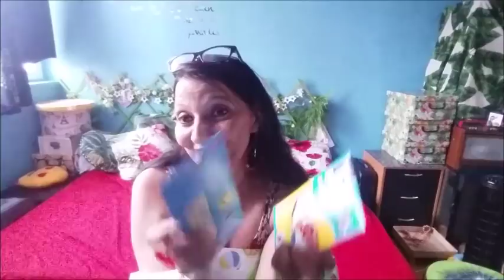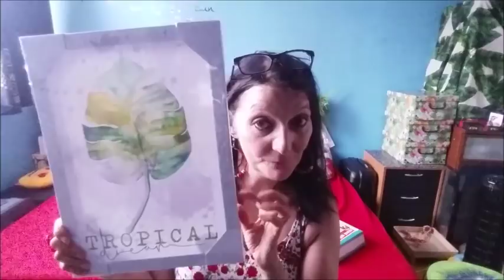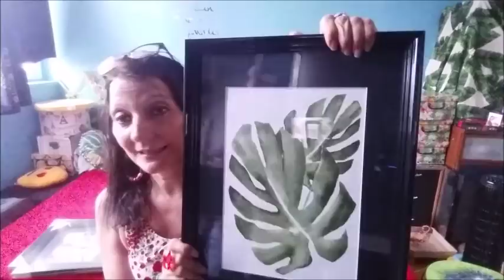***Haul Action 2018 j'ai fait un massacre chez Action***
j ai fait un massacre chez Action. Qui peut y resister sans acheter ! et toi tu craques aussi combien depenses tu a chaque fois lol!!!🔔N'oublie pas d'actionner la petite 🔔pour voir mes prochaines vidéos🔔